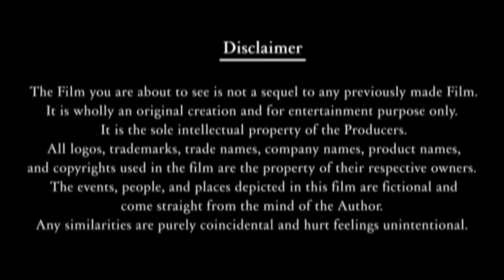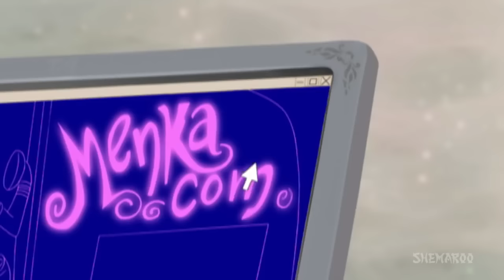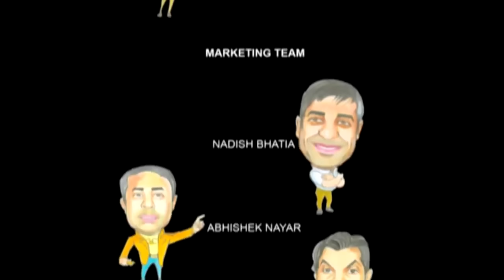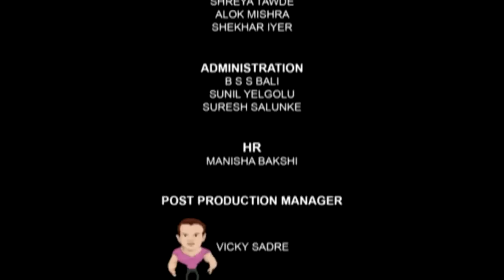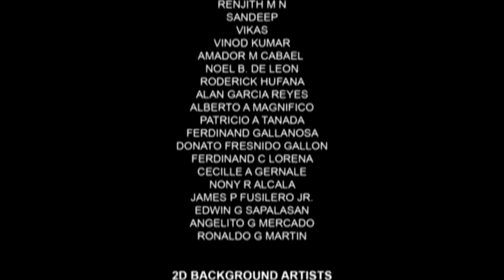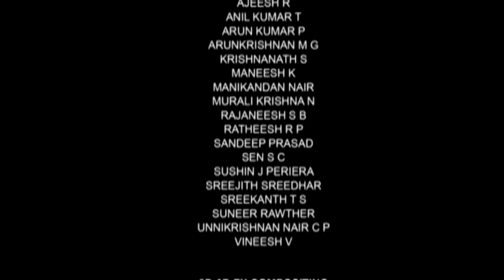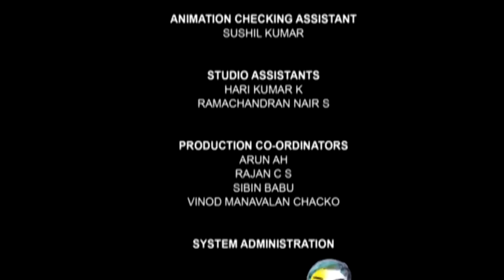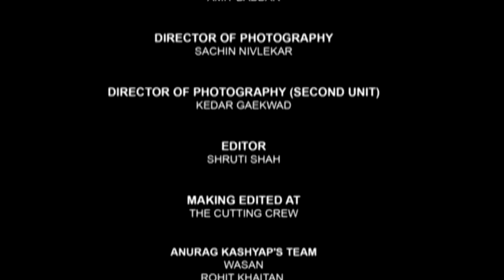Return of Hanuman(Telugu) - Full Movie - Hit Animated Movie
Return of Hanuman is a 2007 Indian animated film about an adventure of the Hindu god Hanuman. This film is not a sequel to Hanuman it has an independent storyline. It is a children's film and has been rated as an Educational Film by the CBFC because it deals with the issue of global warming. This is a modern interpretation to the age old sage of Hanuman. Technology has crossed boundaries of earth and even non-mortal devas have become techno-geeks. Watch this movie filled with fun and excitement.

HIT BELL ICON FOR MORE EXCITING VIDEOS